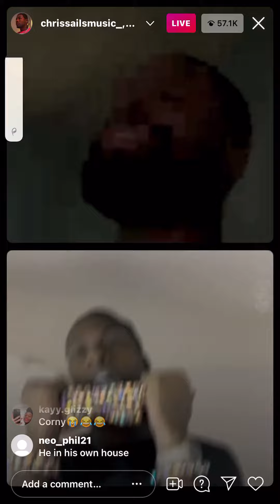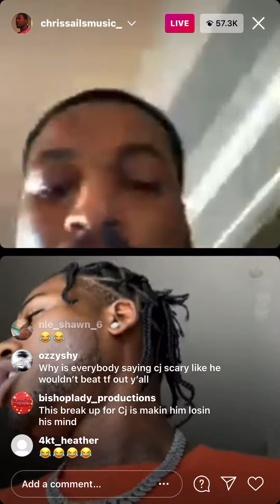CHRIS SAID ROYALTY LEFT CJSOCOOL CAUSE HE A BUM ON LIVE‼️😶